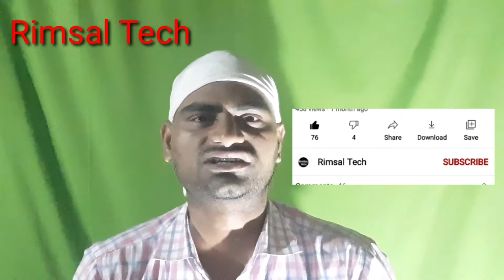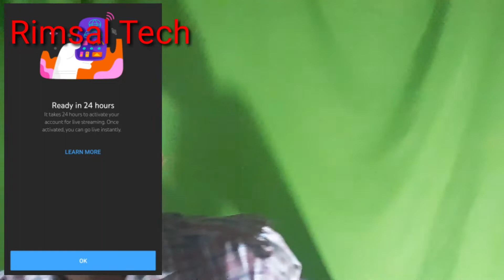Aaj Mujhe Bahut Dukh Huaa Sorry